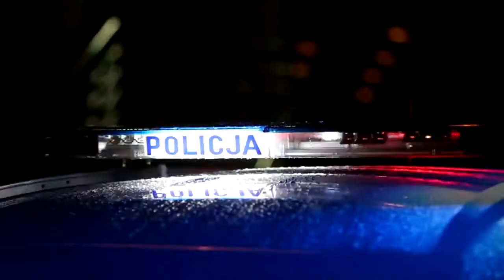To Ty zdecydujesz jak będą wyglądały Twoje święta - Apel Policji - isanok.pl